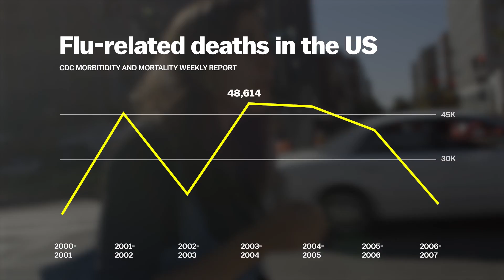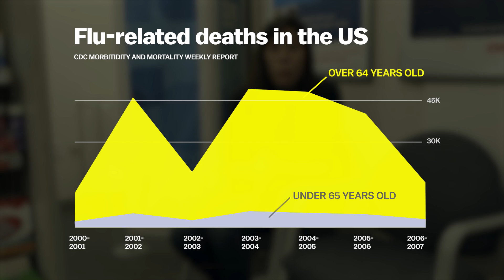Why you should get a flu shot every year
With flu season perpetually around the corner, join Vox as we brave the needle to explain why everyone should get a flu shot.

Use this tool to find a flu shot provider near you